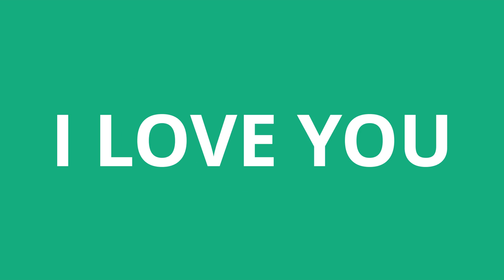How To Pronounce I Love You - Pronunciation Academy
Learn how to pronounce I Love You

This is the *English* pronunciation of the word I Love You.